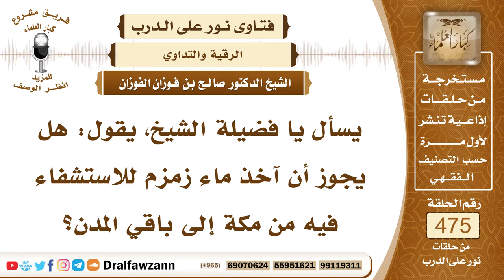6812- حكم نقل ماء زمزم من مكة لأجل الاستشفاء به - الشيخ صالح الفوزان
"6812- يسأل يا فضيلة الشيخ، يقول: هل يجوز أن آخذ ماء زمزم للاستشفاء فيه من مكة إلى باقي المدن؟
الجواب: لا بأس بنقل ماء زمزم لشربه وللاستشفاء به؛ لأنه ماء مبارك، وفيه شفاء بإذن الله، فلا بأس من نقله.
السيرة الذاتية:
للاشتراك في قناة الشيخ صالح الفوزان

14_ الشيخ محمد أمين الشنقيطي
يتيوب

15_سماحة المفتي عبد العزيز آل الشيخ
 يوتيوب

رئيس الفريق
لمشروع كبار العلماء